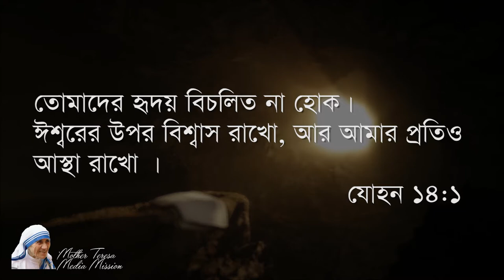Lenten Reflection Day - 3# Bangla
Message by Rev.Fr.Abraham VC